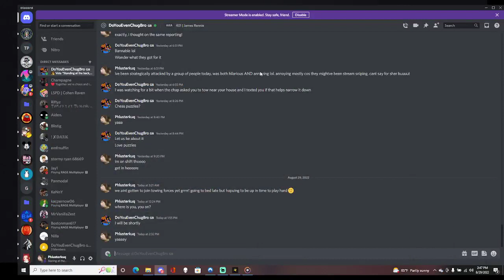"Remember me I'm the forum guy" in an RP server ok lol